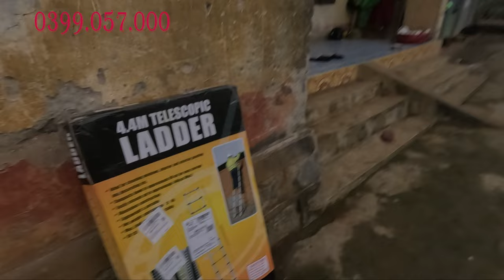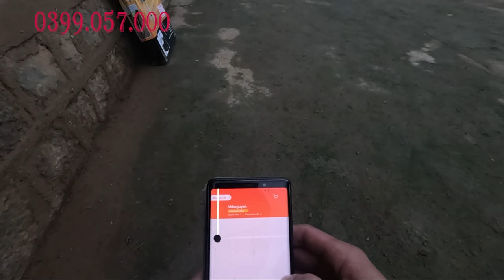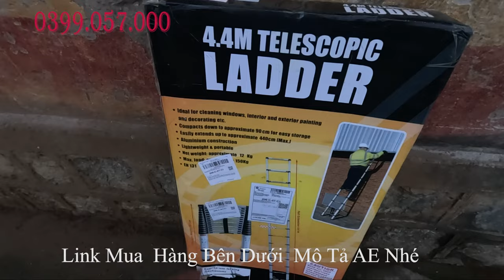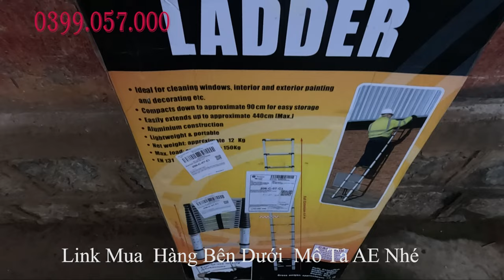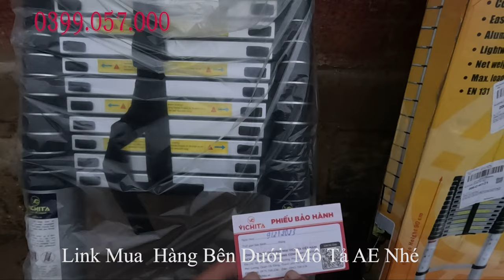Giới thiệu thang nhôm của kỹ thuật viên Viettel: Thiết bị hỗ trợ đắc lực trong thi công mạng!